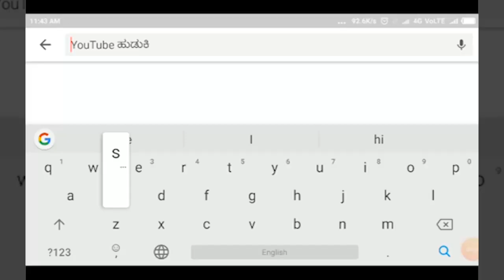ಕಡಹಟ್ಟಿ-ಕೊರೋನಾ ಜಾಗೃತಿ ಮೂಡಿಸಿ ರೇಷನ್ ವಿತರಿಸಲಾಯಿತು||SATYAM TV KANNADA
ಹುಕ್ಕೇರಿ. ಬ್ರಿಕಿಂಗ್

ಬೆಳಗಾವಿ ಜಿಲ್ಲೆಯ ಹುಕ್ಕೇರಿ ತಾಲೂಕಿನ ಕಡಹಟ್ಟಿ ಎಂಬ ಗ್ರಾಮದಲ್ಲಿ ರೇಷನ್ ವಿತರಿಸಲಾಯಿತು

ಮೆಥೊಡಿಸ್ಟ್ ಮಿಷನ್ ಪಿ ಪಿ ಶಾಲೆ ಎಸ್ ಡಿ ಎಮ್ ಸಿ ಸದಸ್ಯರೆಲ್ಲರು ಸೇರಿ ಸರಕಾರದ ಶಾಲೆಯ ರೇಷನ್ ಅನ್ನು ಸರಿಯಾಗಿ ಕೋರೋಣದ ಅರಿವೋ ಮೂಡಿಸಿ ರೇಷನ್ ವಿತರಿಸಿದರು.
ಸಮಾಜ ಸೇವಕರಾದ ಅರ್ಜುನ್ ಶ್ರೀಮಂತ ಮೇಗಡೆಯವರ
ಶಾಲೆಯ ಪ್ರತಿಯೊಂದು ಮಕ್ಕಳ್ಳಿಗೆ ಹಾಗೂ ಪಾಲಕರಿಗೆ ಕೋರನೊ ಒಳ್ಳೆಯದು ಅಲ್ಲ ಎಲ್ಲರೂ ಸರಿಯಾಗಿ ಮನೆ ಇಂದ ಹೊರಗಡೆ ಬಾರದ ಹಾಗೆ ನಿಮ್ಮ ಹುಡುಗರಿಗೆ ನೀವೇ  ಸಲಹೆ ಸೂಚನೆ ಹೇಳಿ.

 ನೀವೇ ಕೋರೋಣದ ಬಗ್ಗೆ ಎಚ್ಚರ ಮೂಡಿಸಿ ಪ್ರಧಾನಿ ನರೇಂದ್ರ ಮುದಿಜೀಯವರ ನಮ್ಮಗೋಸ್ಕರ ಅನೇಕ ರೀತಿ ಸಹಾಯ ಸಲಹೆಯನ್ನು ನೀಡುತಿದರೆ ಏಪ್ರಿಲ್ 14ರ ವರೆಗೆ ಮಾತ್ರ ಲೋಕ್ ಡೌನ್ ಘೋಷಣೆ ಆಗಿತು ಆದರೆ ಕೋರೋಣ ಹರಡುವುದು ದಿನೇ ದಿನೇ ಹೆಚ್ಚುಗುತಿದೆ ದಯಮಾಡಿ ನೀವೆಲ್ಲ ಲೋಕ್ ಡೌನ್ ಗೆ ಸಹಕರಿಸಿದಂತೆ ಮುಂಬರುವ ದಿನಗಳನು ಕೂಡ ಎಚ್ಚರದಿಂದರಿ  ಅಂತೆಲ್ಲ ಹೇಳಿ ಸಲಹೆ ಸೂಚನೆ ಹೇಳಿದರು.

 ಇವೆಲ್ಲ ಮಾತಾಡಿದ ಸಮಾಜ ಸೇವಕರದ ಅರ್ಜುನ್ ಶ್ರೀಮಂತ ಮೇಗಡೆ ಅವರು ಒಳ್ಳೆತನ ಸಂದೇಶ ನೀಡಿದರು.
ಈ ಸಂದರ್ಭದಲ್ಲಿ ಸಮಾಜ ಸೇವಕರಾದ  ಅರ್ಜುನ್ ಶ್ರೀಮಂತ  ಮೇಗಡೆ ಹಾಗೂ ಜಯವಂತ ಸಿಡ್ಲಪ್ಪಗೋಳ ಶ್ರೀಕಾಂತ್ ತಳವಾರ ದನಪಲ್ ಮೇಗಡೆ  ಬಾಳಪ್ಪ ಅರ್ಜುನವಾಡ ಅಜೀತ ಉದಗಟ್ಟಿ  ಶಾಲೆಯ ಶಿಕ್ಷಕಿ ನೀಲಮ್ಮ ಮಾಂಗ ಶಾಲೆಯ  ಆಯಾ ಕಾಶವ್ವ ಮಾಂಗ ಹಾಗೂ ಉಪಸ್ಥಿತರಿದ್ದರು